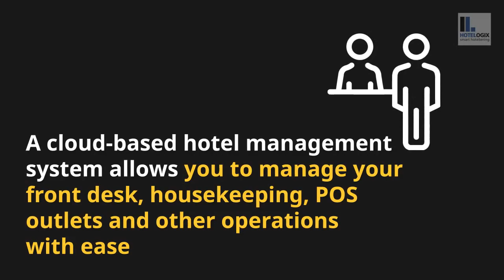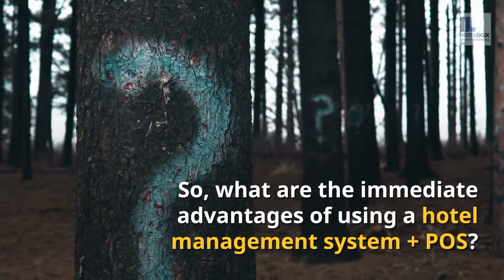Hotel POS System - Importance of POS in increasing Hotel Revenue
Integrate your PMS with POS solution to get better control over your hotel business. POS systems helps to enhance the customer experience and streamline business operations. It’s a powerful revenue generation tool for hoteliers.